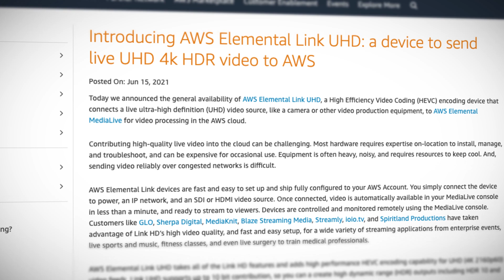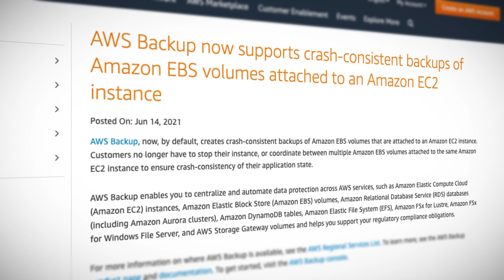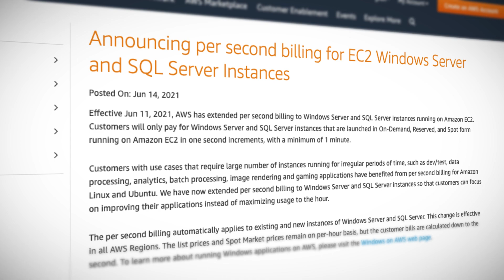AWS This Week: Introducing Elemental Link UHD, crash-consistent backups & AMIs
Nick Triantafillou is here with your weekly dose of AWS news and updates! This week, AWS have released the Elemental Link Ultra HD, AWS Backup supports crash-consistent backups of EBS volumes, create crash-consistent AMIs with EC2 and Windows Server and SQL Server EC2 instances get per-second billing.

Introduction (0:00)
Introducing AWS Elemental Link UHD (0:59)
AWS Backup supports crash-consistent backups of EBS (2:03)
Amazon EC2 now allows you to create crash-consistent AMIs (2:27)
Per-second billion for EC2 Windows Server and SQL Server instances (3:16)

- Introducing AWS Elemental Link UHD: a device to send live UHD 4k HDR video to AWS
- AWS Backup now supports crash-consistent backups of Amazon EBS volumes attached to an Amazon EC2 instance
- Amazon EC2 now allows you to create crash-consistent AMIs from instances with multiple EBS volumes without rebooting instances
- Announcing per second billing for EC2 Windows Server and SQL Server Instances